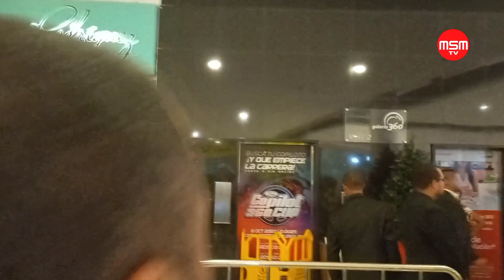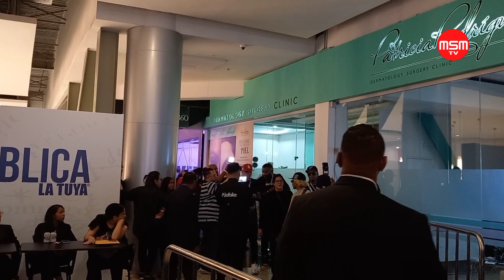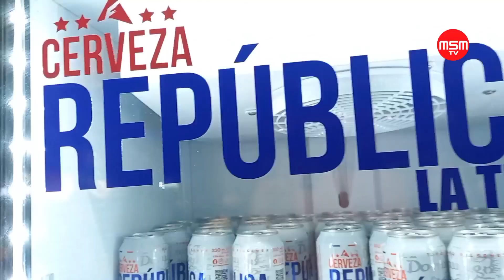ALOFOKE, ROCHY RD, DJ ADONI CERVEZA REPUBLICA LA TUYA LANZAMIENDO OFICIAL GALERIA 360 SANTO DOMINGO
Hola! Estoy el escenario galería 360 en el lanzamiento de la cerveza republica la tuya de Santiago Matías alofoke en ese evento se dieron cita varios exponentes de la música urbana rochy rd, dj adonis, chimbala, ceky viciny, mr blak la fama, mesias entre otros espero que lo disfruten